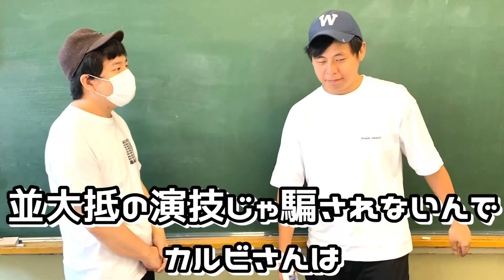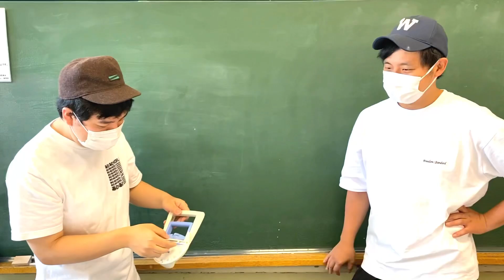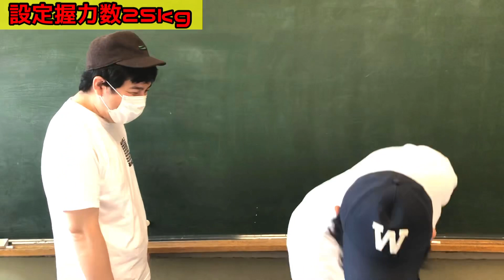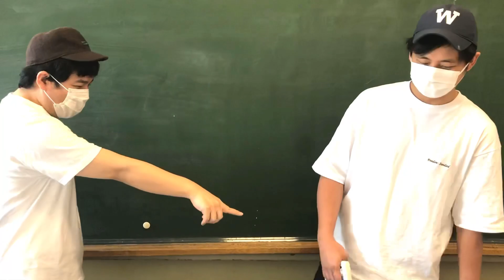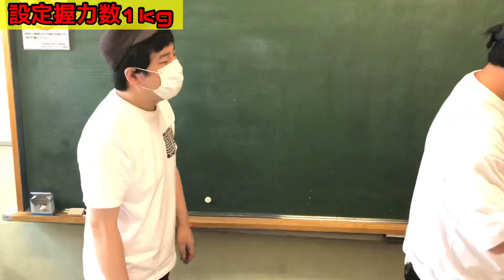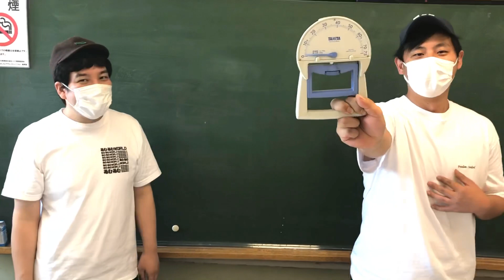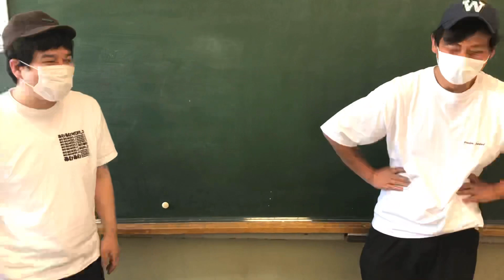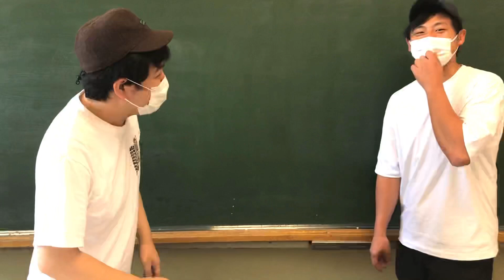【筋肉】芸人最強の握力の持ち主がまさかの嘘だった？！【オリジナルゲーム】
握力測定High&Low💪
指定された握力数より実際の握力数が上なのか下なのかを予想して戦うゲーム💥

演技力と握力が必要なこのゲームにカルビとすたみなが挑戦🔥

2人の相手を騙す演技力がどのレベルなのか!?
皆さんもHighかLowかを予想しながらご覧下さい🙇‍♂️